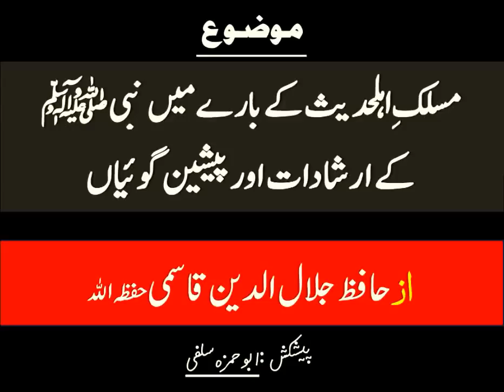Ahlehadees ka zikr Nabi SAW ki zubani - Jalaluddin Qasmi